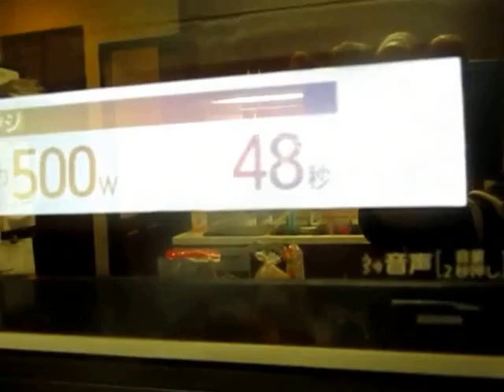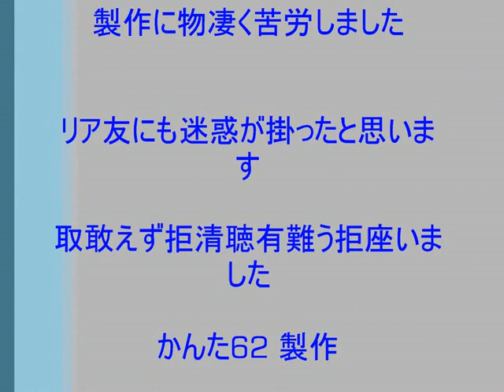ミルクココアをレシピしてみた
リア友と予定した日と遅れてUPしました。良い感じに仕上がりました。字幕も付けまし-た。